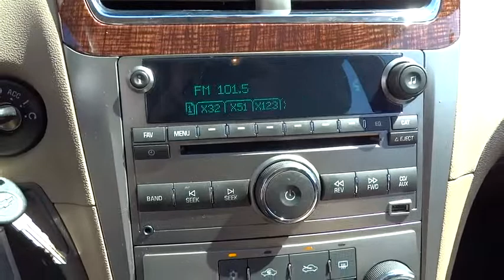2012 Chevrolet Malibu San Diego, Escondido, Carlsbad, Temecula, Palm Springs, CA P737016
2012 Chevrolet Malibu

1515 Auto Park Way N